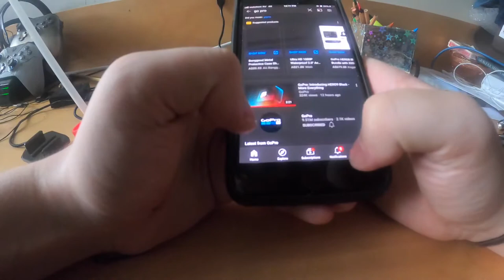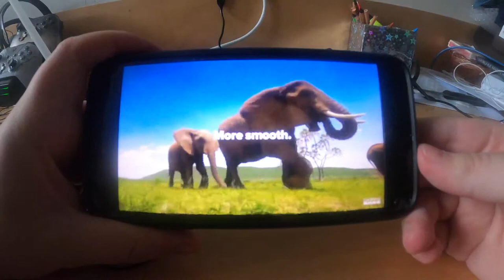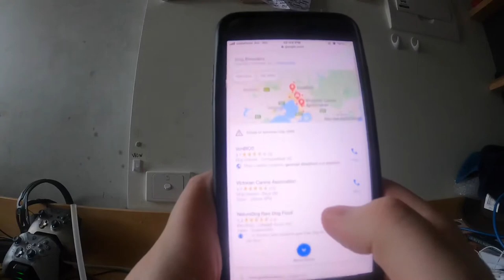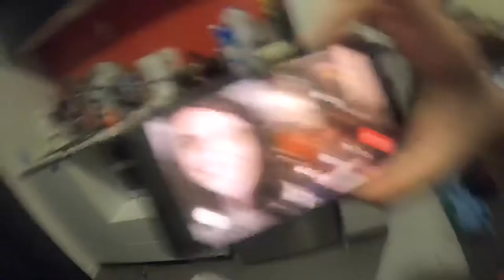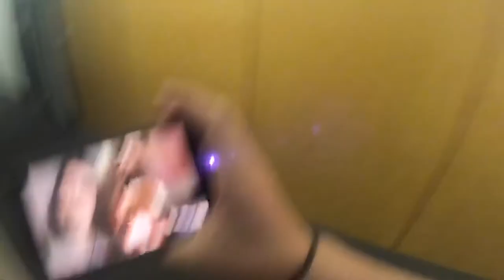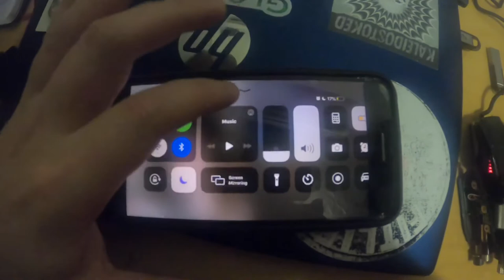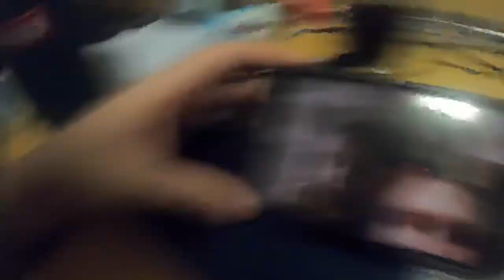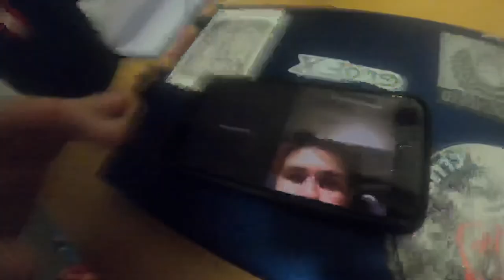19 BUCKETS OF ICE CREAM COMING TO MY DOOR & GOPRO 9 REVEAL - Vlog #7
00:00 - 12:54 - gopro 9
12:54 - 29:00 ordering 19 buckets of ice cream